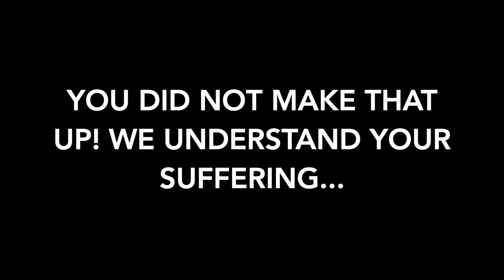Complex Regional Pain Syndrome (CRPS): Tips From An Occupational Therapist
Complex Regional Pain Syndrome (CRPS): Tips From An Occupational Therapist || We understand that you did not make up your pain, and we are here to help you!

“We Help People In Austin Stay Active, Fit And Moving Away From Pain Pills And Surgery… To A Healthy Lifestyle…”